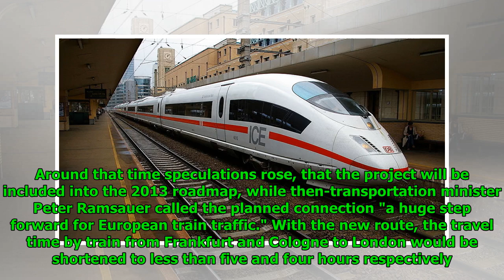Germany Scraps Plans to Send High Speed Trains to the UK by 2020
Mathew Paul